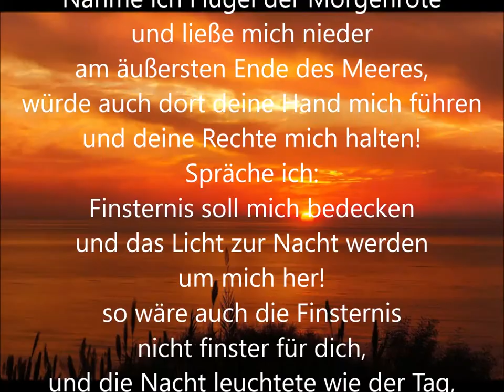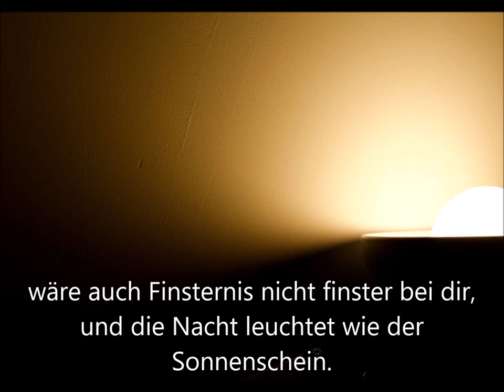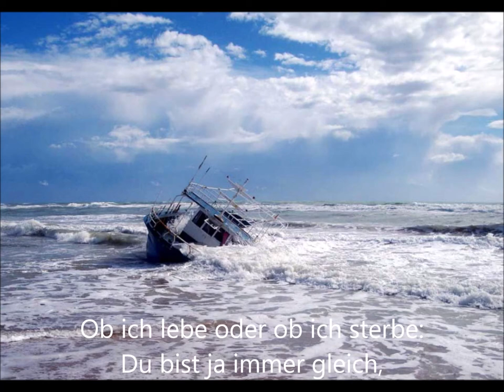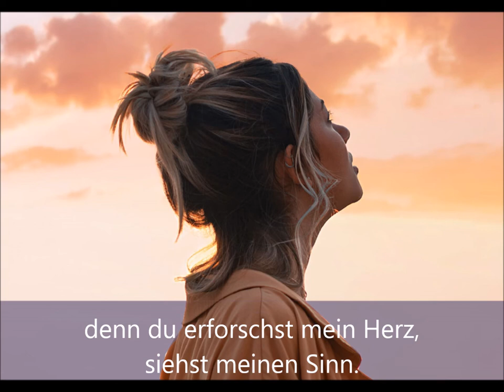Nähme ich Flügel der Morgenröte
Der Text dieses Liedes stammt aus Psalm 139. Den ganzen Psalm kannst du unter anderem hier lesen